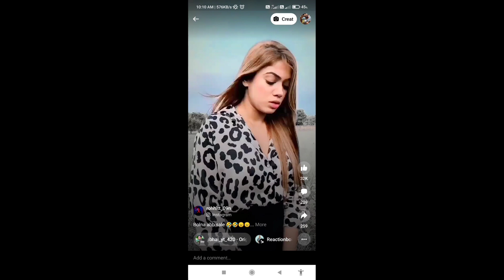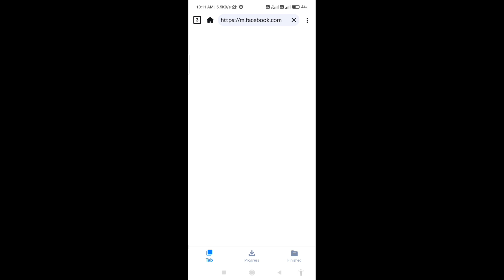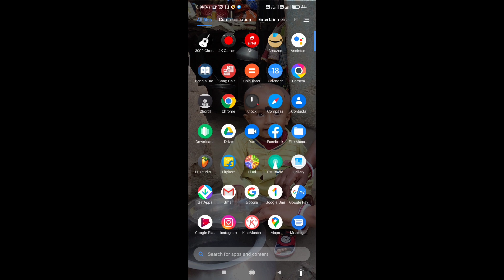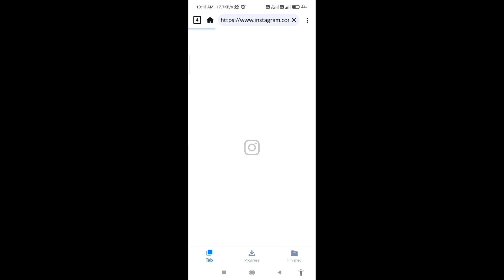How to download Facebook and Instagram reels / short video || Instagram se short video download 2022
nstagram reels
how to
how to download instagram reels video
reels
BGR India
instagram reels download instagram reels video download
instagram reels video downloader
instagram reels
how to
reels
BGR India
how to download reels
instagram reels download
how to download reels video
reels download kaise kare
insta reels download
how to download reel kare
instagram reels download
insta reels download
how to download reel

How to download fb reels
How to download Facebook short video
How to download Facebook and Instagram reels
How to download Instagram short video
How to download Facebook video
How to download Facebook video reels
Download  Facebook reels
Download Facebook short video
 Download Facebook video
Download fb video
Facebook short video download
Facebook video download
Facebook reels download
Facebook reel download
Facebook reels kaise download karin
Instagram reels kaise download karin
Facebook se short video kaise download karin
Instagram se short video kaise download karin
Facebook ka reels video kaise download kare
Reels video kaise download kare
Reels video download karne ka tarika
Video kaise download kare
Video downloader
Video downloader app
Video downloader apps
Video download karne ka apps
Video download karne ka app
Facebook reels download karne ka apps
Instagram reels download karne ka apps
reels download karne ka apps
Facebook and Instagram se reels kaise download kare
Instagram or Facebook se reels kaise download kare
Facebook or Instagram se short video kaise download kare
Video download
Short video download
Video download
Facebook download
Facebook reels download
Instagram reels download
Reels download
Video download
Facebook download
Instagram download
Facebook reels
Instagram reels
Youtube short video download
Download
Prakash25 tech
In mobile
Reels download in mobile
Video download in smartphone
Reels download in phone
Reels download by phone

follow my ⤵️